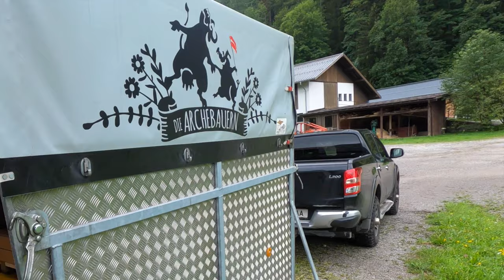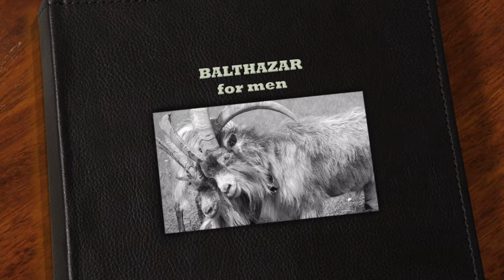Thomas Strubreiter ARCHEBAUER Seewaldsee #5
Liebe Freunde der Arche! (Lisa jobbar på med den svenska textningen)
Eine Woche vor Kick-off! Mangalizaschweine müssen vom Berg geholt werden, die Goaßn brauchen eine neue Koppel - und in Golling wartet der Russegger Elias auf uns mit den ökologischen Heizkörpern für Schweden. Aber vor allem muss endlich der Hänger für den Dodge gepackt werden - und zwar nicht mit Urlaubsklamotten! Drückt uns die Daumen, dass wir alles hinkriegen bis zum 30. Juli!
Herzlich, Euer Archebauer Thomas Strubreiter

Contact  Arche Europa - The Swedish Project:
Stephan Reichenberger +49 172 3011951